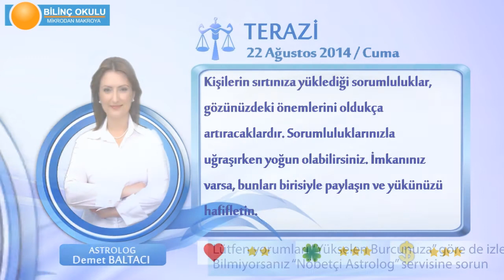TERAZİ Burcu, GÜNLÜK Astroloji Yorumu,22 AĞUSTOS 2014, Astrolog DEMET BALTACI Bilinç Okulu